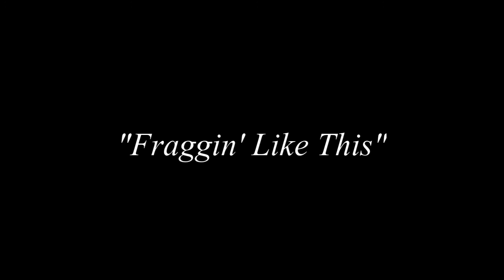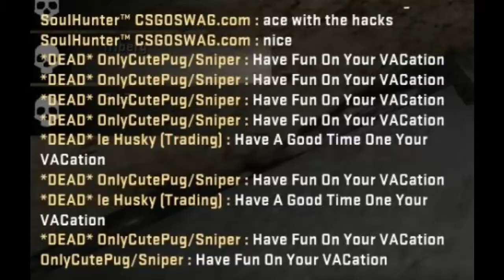Fraggin' Like This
Third adventure in as I now try to perfect the juan tap